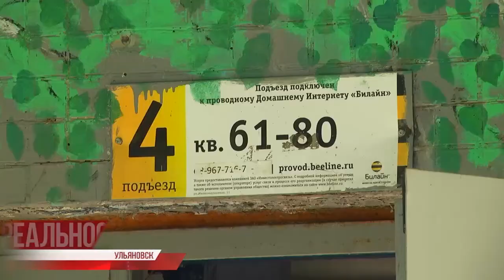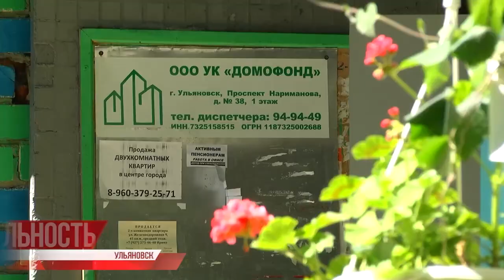Баня вместо подвала. Жители дома по улице Железнодорожной 25 лет мечтают о сухом подвале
Вода не всегда в плюс. В областном центре жители 11 дома по улице Железнодорожной в этом году отмечают два юбилея: 50 лет дому и 25 лет с начала борьбы за сухой подвал. Только за этот месяц здесь произошло сразу пять затоплений.

Последнее принесло кипяток, а с ним пар и конденсат, оказавшие негативное влияние даже на стены и пол квартир первого этажа.⠀⠀⠀⠀⠀